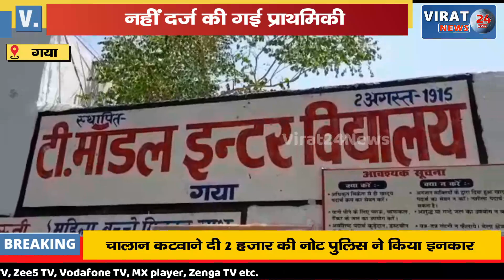गया- टी मॉडल +2 महा विद्यालय गया के शिक्षक मृत्युंजय कुमार ने किया छः लाख रुपये का गबन